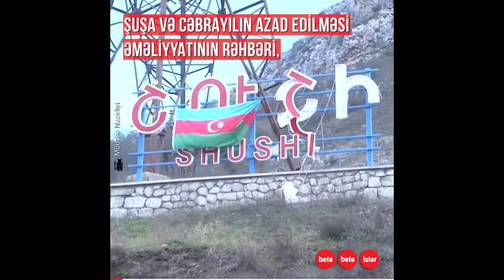ƏLİBABA ƏLİYEV İGİD HİKMETİM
MAHNİ GENERAL LEYTNANT
 HİKMƏT MİRZƏYEVƏ HƏSR OLUNMUŞDUR.   söz.Səlamət Biləsuvar.mus.Ədalət məmmədov.